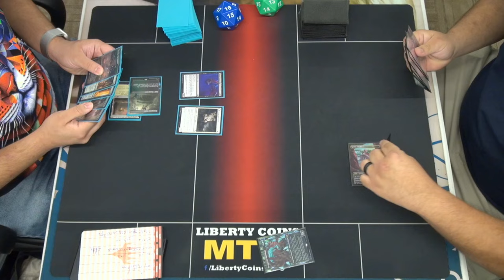Amalia Combo 🟢⚪⚫ vs Quintorius Discover 🔴🔵🟢⚪⚫ | Pioneer FNM 06-28-24 | Round 4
Open Discord.